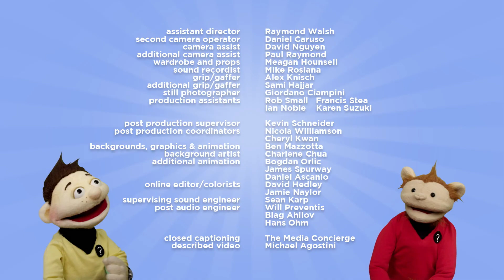Dr. Archer Explains Cavities on "Now You Know"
Dr. Archer explains cavities in a friendly way for kids. Watch with your children for an easy way to start a conversation about dental care.